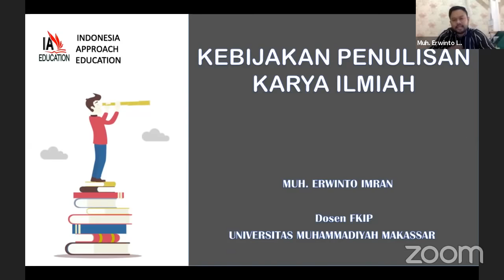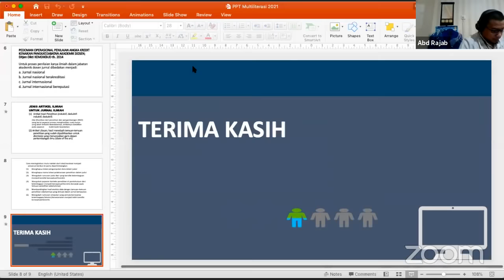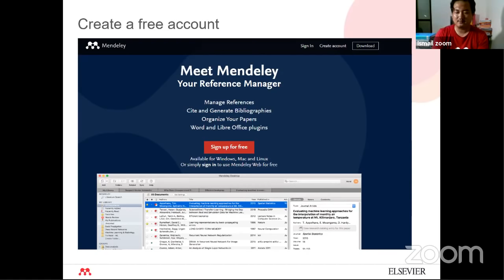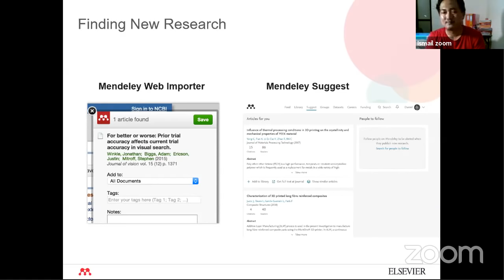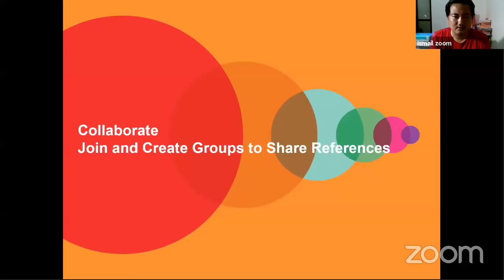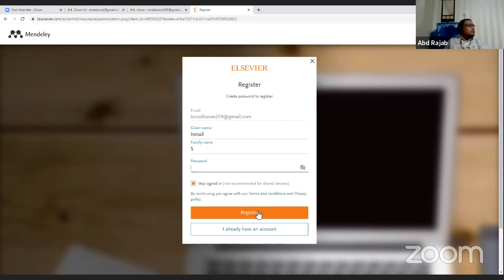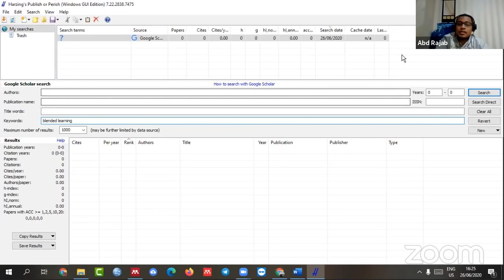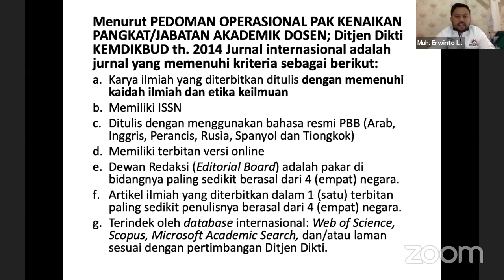Mendeley & Publish or Perish